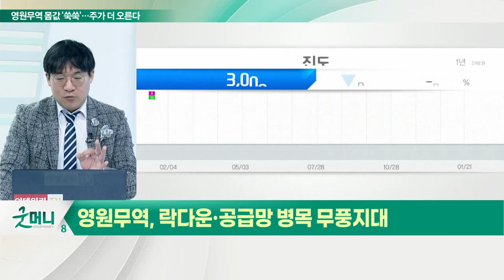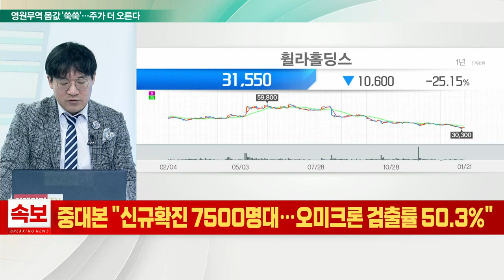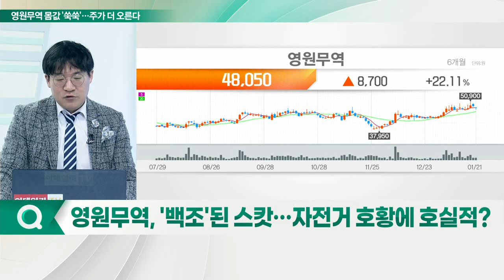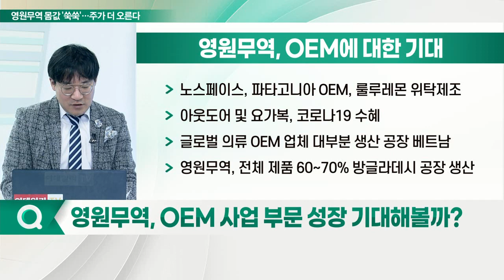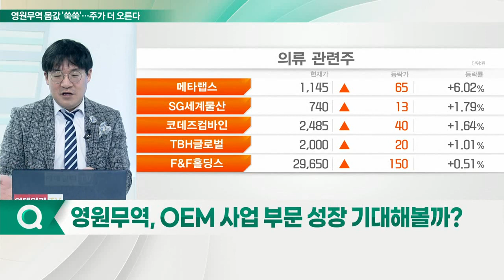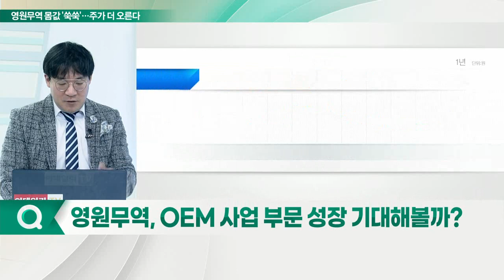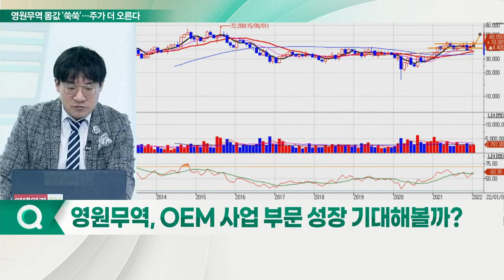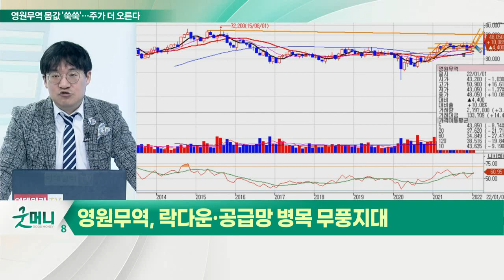영원무역, 주가 순항 지속될까... 코로나 호황에서 위드 코로나까지_신소장의 시그널 (20220124)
영원무역, 락다운·공급망 병목 무풍지대

Q. '백조'된 스캇… 자전거 호황에 호실적?
- 2013년 스캇 지분 20%… 460억원에 인수
- 2015년 추가 지분과 경영권, 1200억원에 인수
- 지분율 50.1% 종속기업 편입
- 산악자전거 특화 경쟁력, 스키폴, 모터사이클 제조
- 유럽 전기 자전거 시장 강력한 두각
- 독일 초고가 하이엔드 자전거메이커 베르가몬트 인수
- 호주 셰퍼드 인수

Q. OEM 사업 부문 성장 기대해볼까?
- 노스페이스, 파타고니아 OEM, 룰루레몬 위탁제조
- 아웃도어 및 요가복, 코로나19 수혜
- 글로벌 의류 OEM 업체 대부분 생산 공장 베트남
- 전체 제품 60~70% 방글라데시 공장 생산
- 고객사 원부자재와 운임 상승분 일부 부담
- 공급망 차질 우려, 화물운송 항공 특송으로 전환
- 운임 상승분 부담 재고 비축